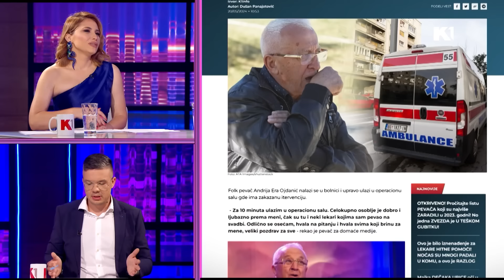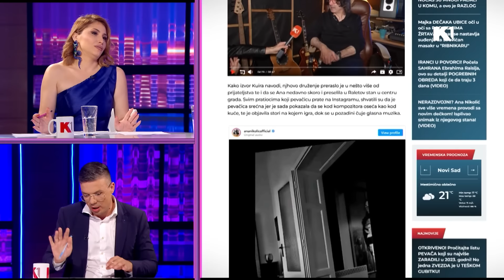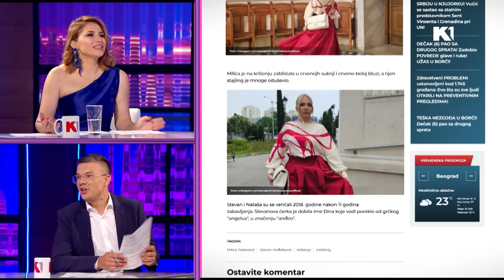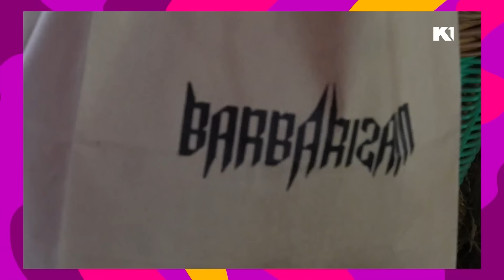Pomirila bih Cecu i Karleušu | Barbara Bobak | IN3GANTNO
Još jedna novina u programu K1 televizije: od utorka 7. maja uživaćete u večernjem talk show programu, uživo u društvu čuvenog voditeljskog tandema koji je ponovo na okupu! 🤩 Tijana Prica i Ognjen Nestorović!

Svakog utorka, srede i četvrtka od 20h za stolom kod @ognjen.nestorovic i @tijanaprica će biti udarne i aktuelne teme sa domaće i regionalne javne scene! 😎
tijanaprica

Gledajte nas 🤩
📺iris (111)
📺Supernova (11)
📺Orion (7)
📺Hipernet (8)